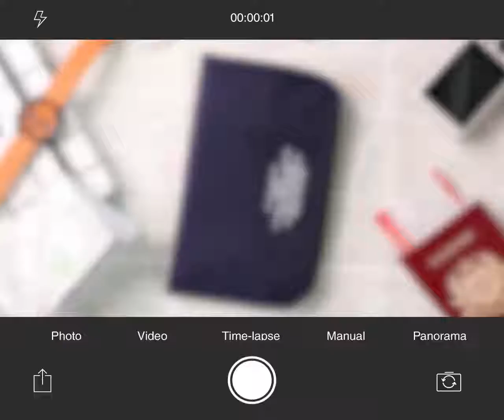ELLE四月號附送ZUCCa Travel Case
去旅行有好多東西要準備，如果有一個ZUCCa Travel Case便可收藏所有旅行必需品如護照、信用卡等，連最外層也可放置車票、單據，即時去得開心又放心！備有深藍色和黑色可供選擇，絕對適合型格潮人！